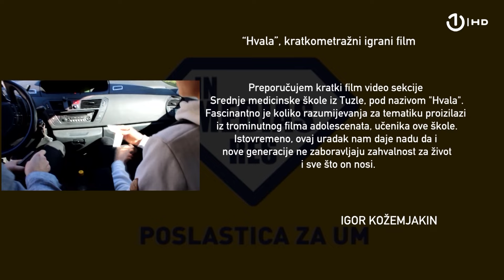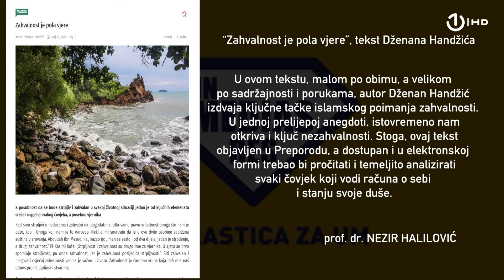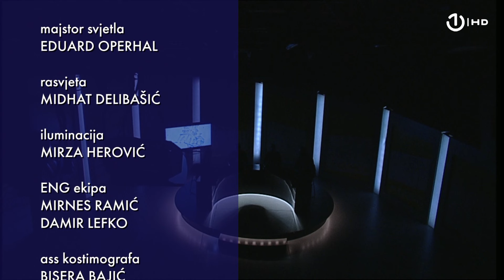In Medias Res: Zahvalnost - 10.11.2024.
Poticanje i promocija zahvalnosti sastavnica su svih velikih religija i vjerskih tradicija. S čime korespondira to jesu li ljudi u osnovi zahvalni ili nezahvalni, na čemu bismo sve trebali biti zahvalni i može li osviještena zahvalnost transformirati našu percepciju svijeta, između ostalog doznajte u novom izdanju dijaloške emisije In Medias Res.

Stalna skupina analitičara teologa govori i o tome kako religijske tradicije konceptualiziraju zahvalnost, na koji način religija potiče razvoj zahvalnosti kod pojedinaca i može li se zahvalnost “vježbati” dok živimo u svijetu konzumerizma i vječite usporedbe s drugima, nezadovoljstva onime što imamo, težnje da imamo sve i svašta, uvijek tražeći još.

Urednica i voditeljica Neda Tadić